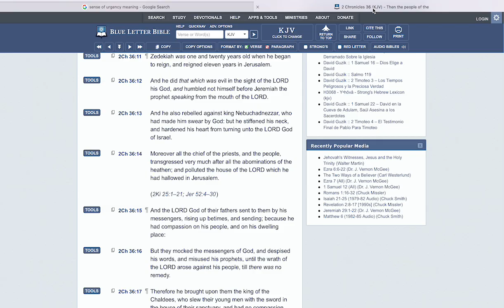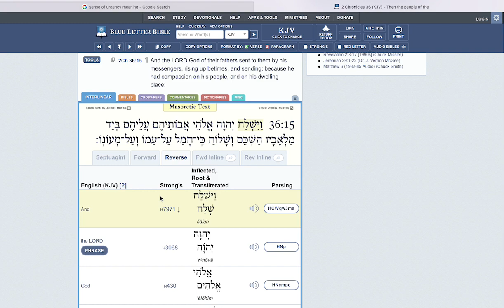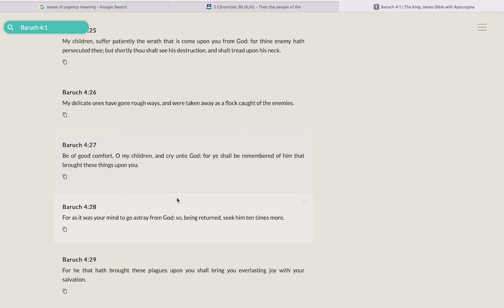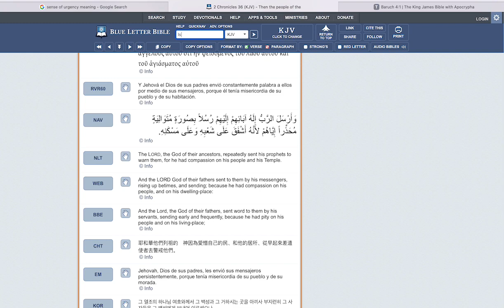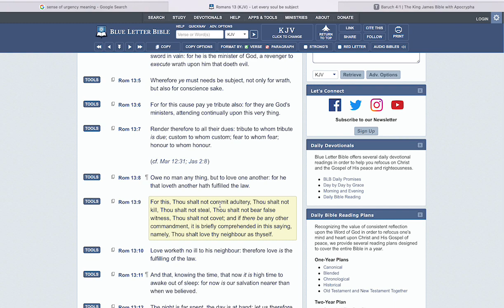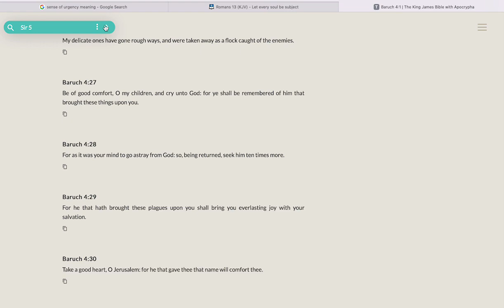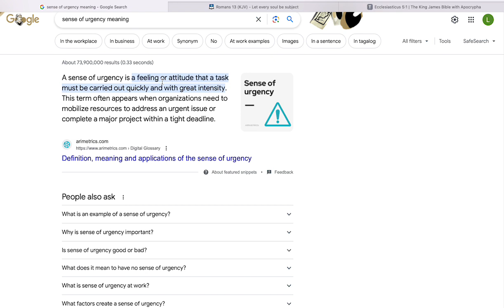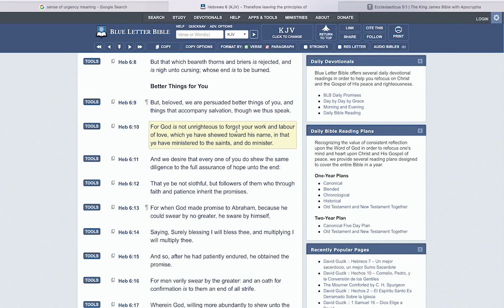SPIRITUAL SENSE OF URGENCY!